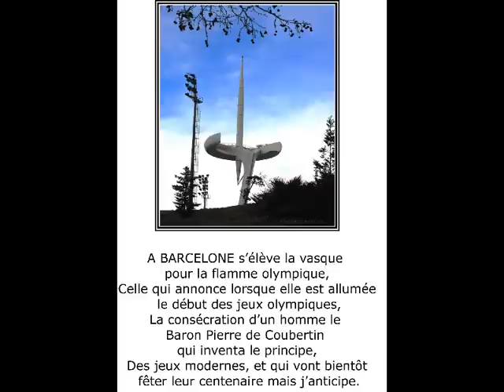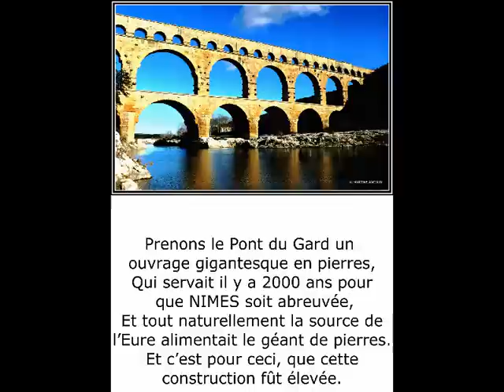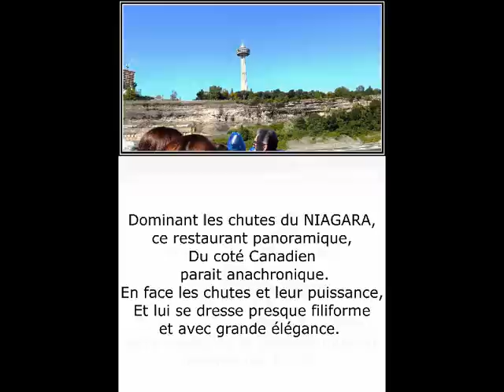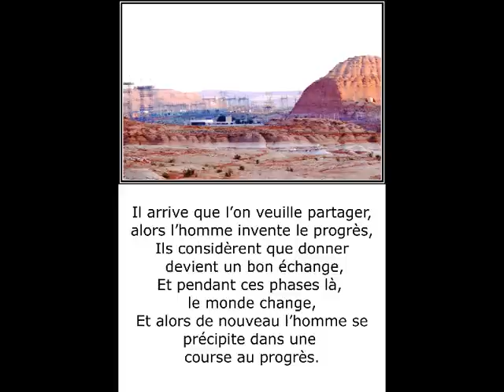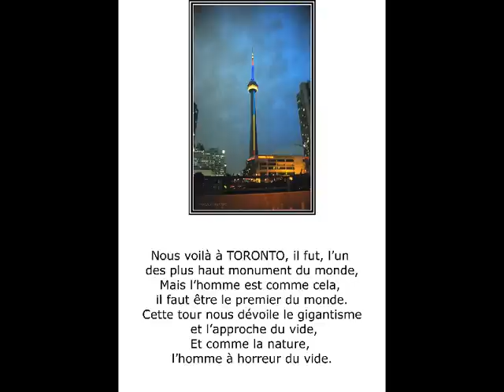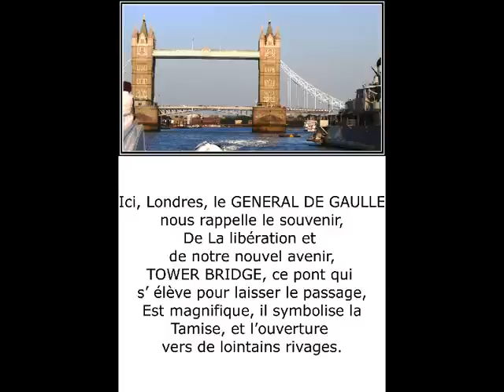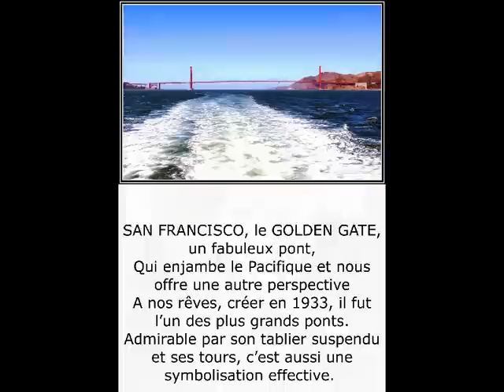©BatisseurpoèmeTHOMASAndréphotophoto-peintureMartineANCIAUXcréatorofthephotopaintingmondeTvwebart©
THOMAS ANDRE,auteur,écrivain,poète,
MARTINE ANCIAUX,photographe d’art,et créatrice de la photo-peinture,Martine ANCIAUX creator of the photo painting.new art of the photo painting,art photographer,
grâce aux splendides photos& photos-peintures de
MARTINE ANCIAUX photographe d'art et créatrice de
La photo-peinture,J'ai voulu montrer la force d'imagination et de création de la nature humaine,dans tous les pays et tous les continents.L'homme est un batisseur, et nous en avons une preuve irréfutable par tous les peuples qui nous ont précédés sur cette terre.